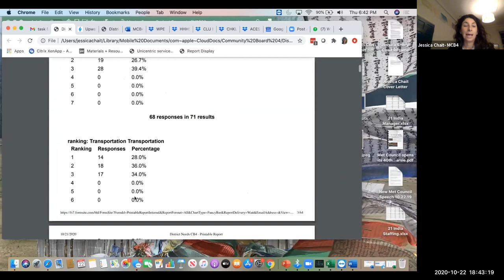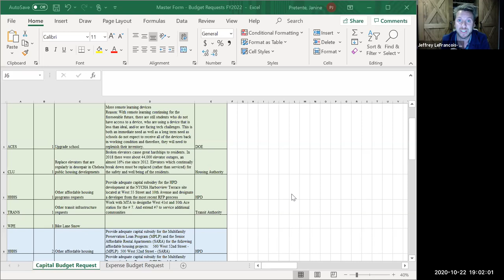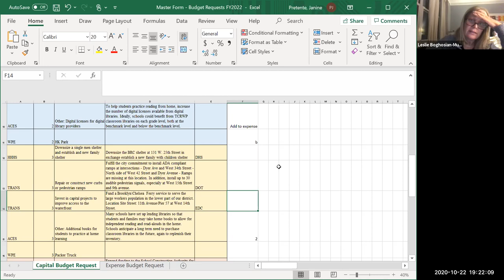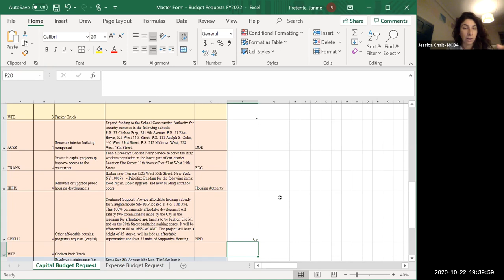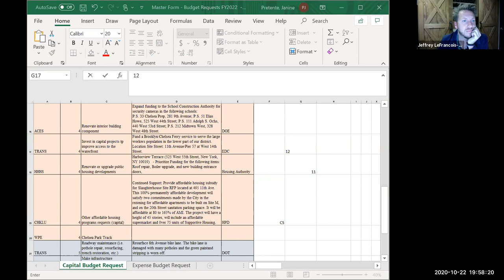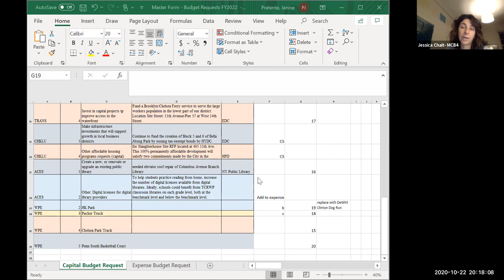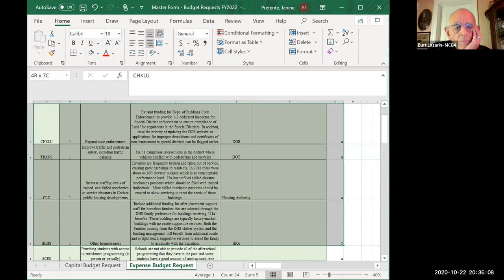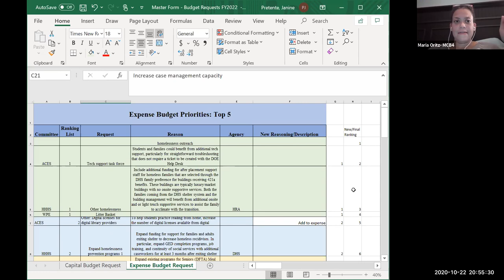MCB4 October 2020 Budget Task Force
AGENDA
1. Discussion/Vote: MCB4’s Statement of District Needs and Budget Request for the 2022 fiscal year.